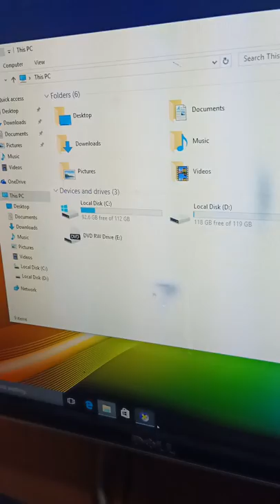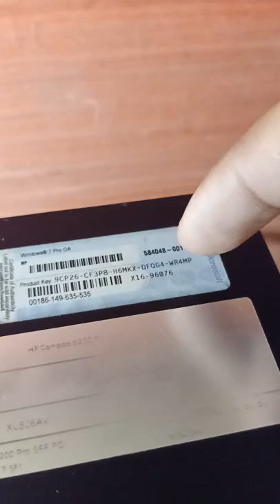CPU order to Ms Jovelle from Muntinlupa City